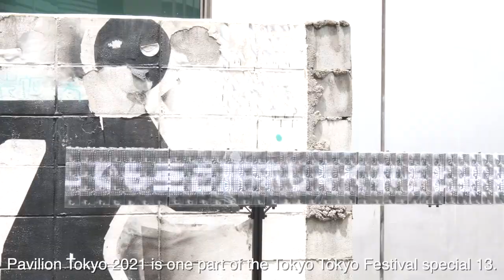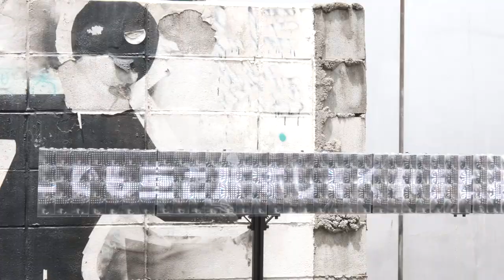【パビリオン・トウキョウ 2021】 PAVILION TOKYO 2021 | Tokyo Tokyo FESTIVAL Special 13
😀日本を代表する建築家やアーティストの新しくも刺激的な試みを宝探しをするように楽しんでください。
Find art treasures made by important Japanese architects and artists at Pavilion Tokyo.

◼️ PAVILION TOKYO 2021 | Tokyo Tokyo FESTIVAL Special 13
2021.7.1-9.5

パビリオン・クリエイター
藤森照信 | 茶室「五庵」  ビクタースタジオ前
藤本壮介 | Cloud pavilion  代々木公園パノラマ広場
平田晃久 | Global Bowl   国際連合大学前
藤原徹平 | ストリートガーデンシアター  旧こどもの城前
草間彌生 | オブリタレーションルーム  渋谷区役所 第二美竹分庁舎
会田誠 | 東京城　明治神宮外苑いちょう並木入り口
石上純也 | 木陰雲　kudan house 庭園
妹島和世 | 水明　浜離宮恩賜庭園
真鍋大度 + Rhizomatiks   ワタリウム美術館向かいの空き地

■Tokyo Tokyo FESTIVAL
The Tokyo Tokyo Festival boasts a variety of cultural programs in connection to the Tokyo 2020 Olympic and Paralympic Games, while promoting the capital’s appeal as a city of arts and culture.

■Tokyo Tokyo FESTIVAL Special 13
The Tokyo Metropolitan Government and Arts Council Tokyo gathered creative and innovative ideas from the public which could be used for the cultural program of the TokyoTokyo Festival. Out of 2,436 domestic and international proposals, 13 projects were chosen.
Those 13 projects are collectively called ‘Tokyo Tokyo Festival Special 13’,
and will be held from fall 2019 towards 2020, in connection to the Tokyo 2020 Olympic and Paralympic Games.

📹 Videographer : Splash Film

*This video was filmed adhering to the Covid-19
safety protocols.
*To prevent the spread of COVID-19, many events
have been canceled.

🗼 Play Tokyo is an original video project featuring
the latest ways to enjoy Tokyo.
The videos hosted here are made by videographers
who know the ins and outs of Tokyo.
Find the city’s hidden gems and look into the daily
lives of its residents with quick clips that invite you
to re-discover Tokyo and make the most of your trip.
Play Tokyo has over 650 videos so far
and more are published every week.

**Important**
Please only use and share this embed code on the
original video.